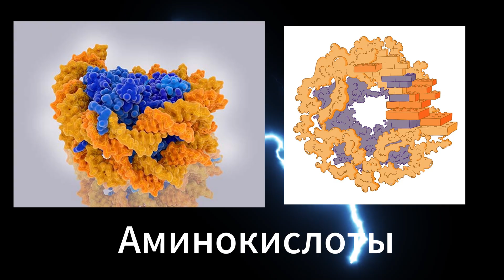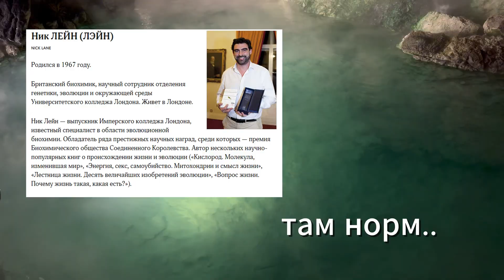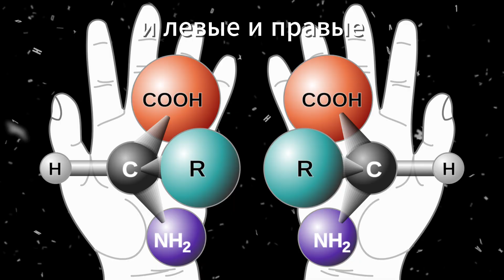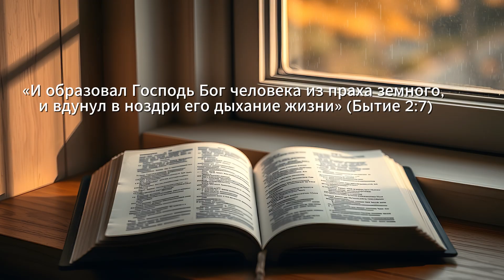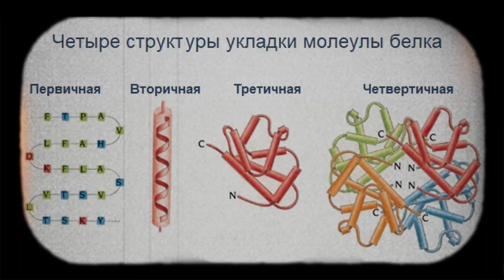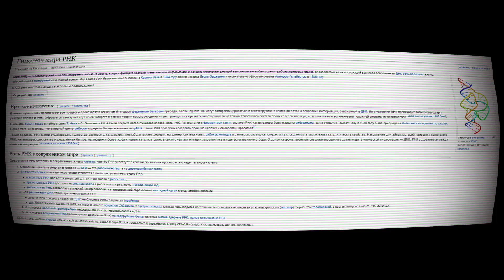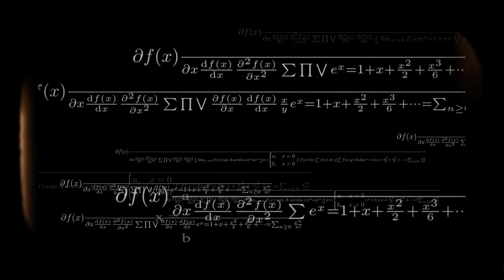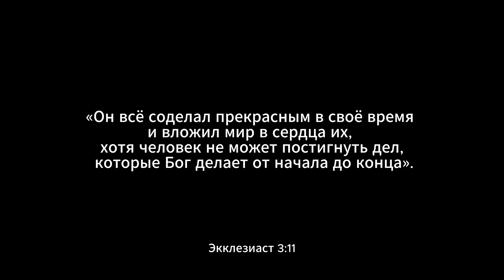Как появились люди? Научно Библейский взгляд.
Как появилась жизнь? Почему мы вообще существуем?
Это видео — не просто научный разбор, а путешествие между молекулами, верой и искусственным интеллектом.
От экспериментов 20 века до нейросетей DeepMind, от аминокислот до смысла бытия.

Мы вместе посмотрим на то, что говорит наука, что шепчет вера, и какие вопросы остаются за гранью формул.

⚡ Случайность или замысел?
🧬 Наука или Творец?
🤖 Может ли ИИ разгадать то, что сокрыто от человека?

Досмотри до конца — и, возможно, один вопрос изменит всё твое восприятие жизни.